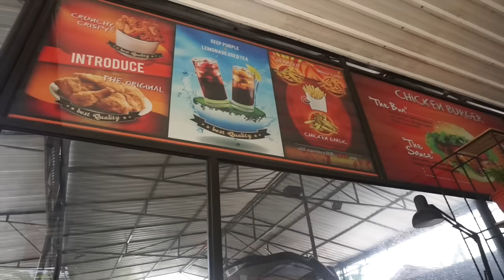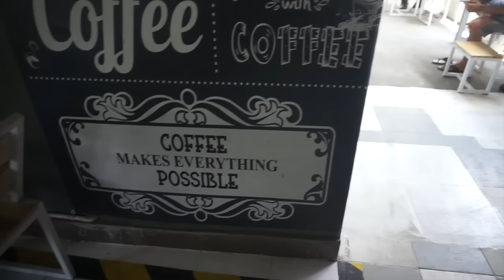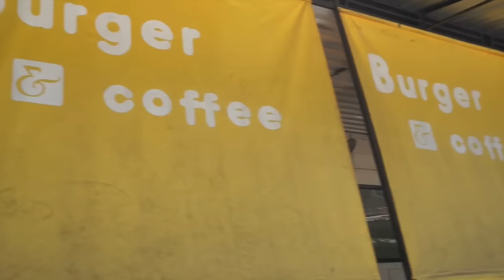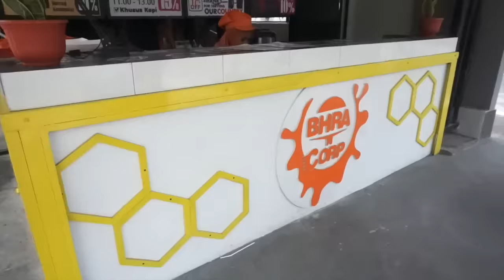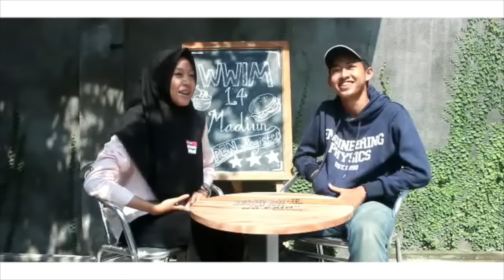WORLDWIDE INSTAMEET MADIUN FT. BHRA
ALHAMDULILLAH AKHIRNYA SETELAH SEKIAN LAMA! TERIMAKASIH YAA YANG UDAH NUNGGU2 VIDEO AKU,TERIMAKASIH JUGA YANG UDAAH NAGIHH2! MAAAFF BANGETT BARU BISA EDITT HARI INI!:( POKOKNYA MAKASIH UNTUK KALIAN YANG NANYAIN KAPAN AKU BUAT VLOG LAGI SEAKAN2 MEMBERI AKU SEMANGAT.TAPI,SEMANGATNYA BARU AKHIR2 INI HAHAH.LOVEEEE UUU GUYYSSSSSSS!